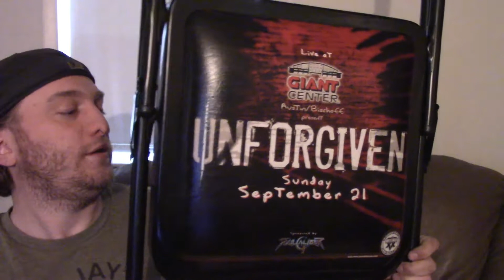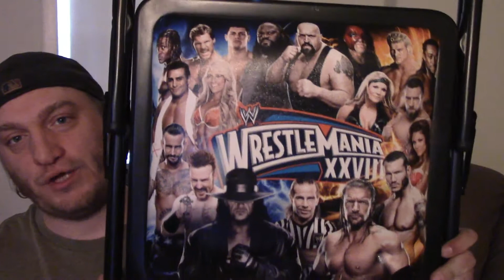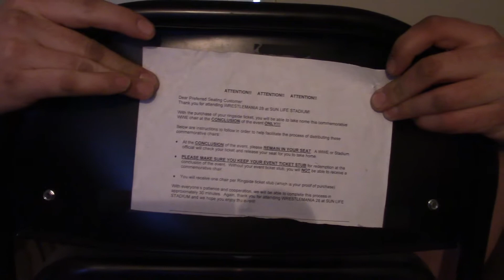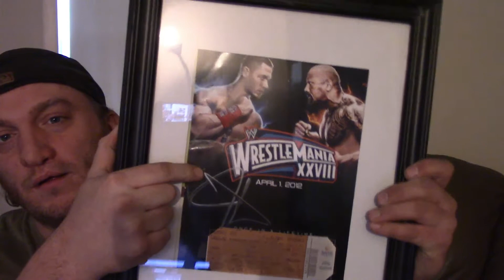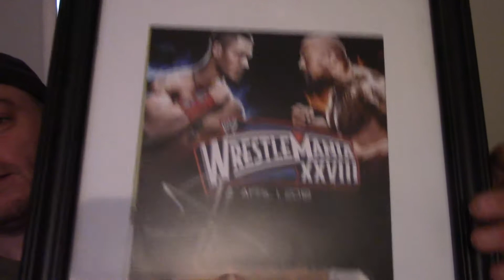WWF / WWE wrestling memorabilia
In this video I will showing you my wrestling memorabilia. Although its not a lot .its mine. If you have any questions or comments. You know what to do! Enjoy!